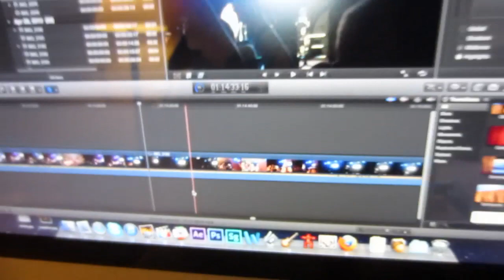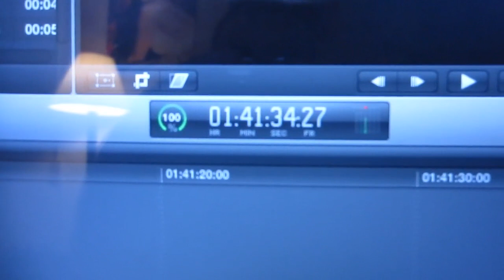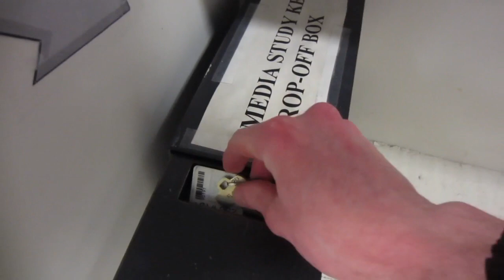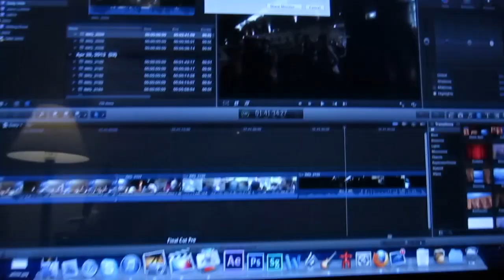IMPATIENT POOPER (Day 514)